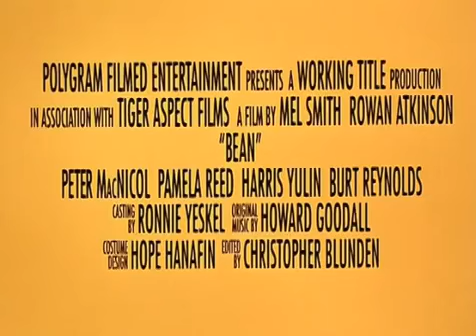Мистер Бин 1997 (трейлер фильма)